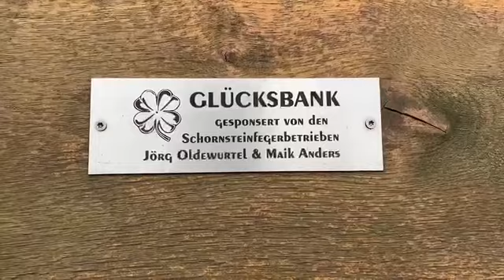Teilnehmer Maik Anders // Innung Oldenburg // Challenge "Triff das Glück"